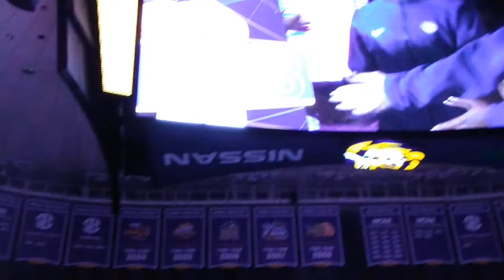LSU Women's Basketball 2021 Intro Video & player introductions